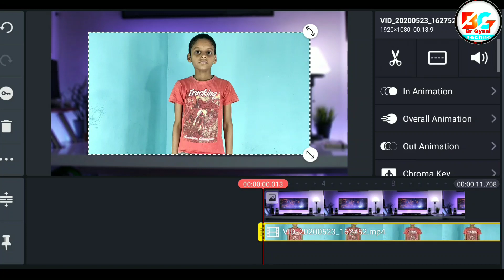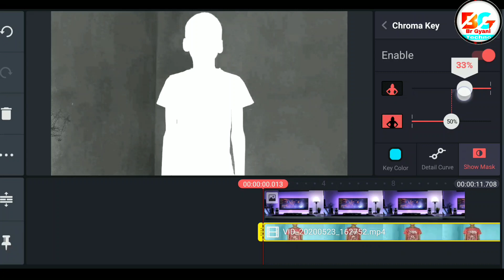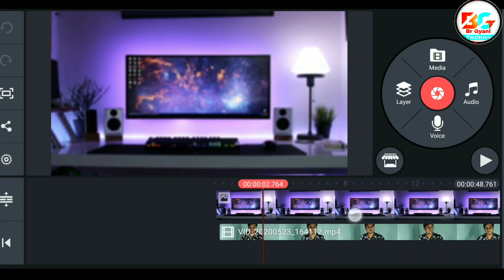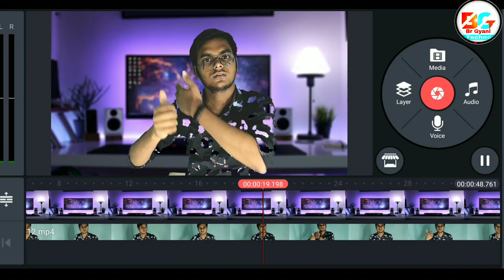How to remove Background without Green screen, background को हटाओ बिना green screen 2020 trik😲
background को  हटाओ बिना green screen 2020 trik

Note - NOTE: ALL THA IMAGES/PICTURES SHOWN IN THE VIDEO BELONG TO THE RESPECTED OWNERS AND NOT ME.